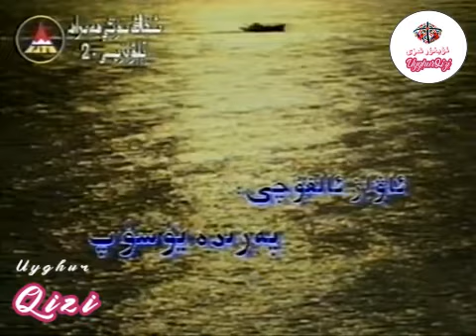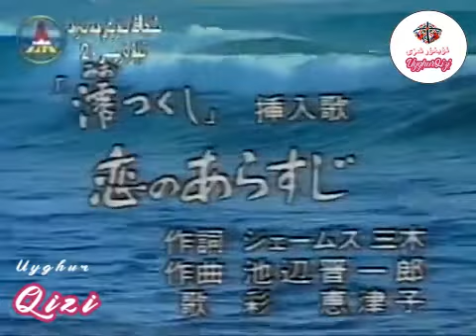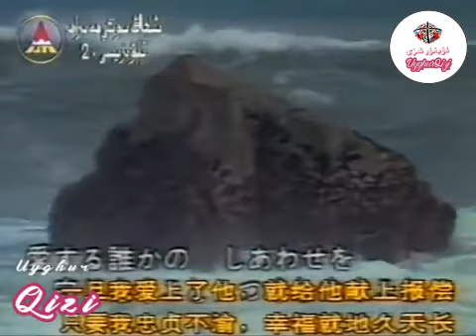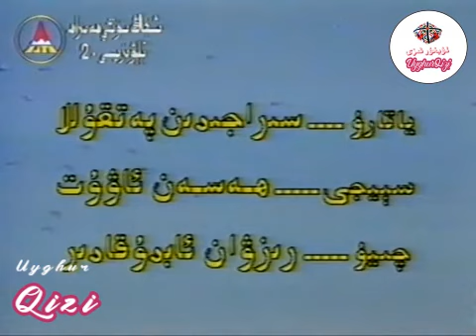ياپونىيە كۆپ قىسىملىق فىلىم-ۋاپادار ئايال 25-قىسىم Uyghur kino2021